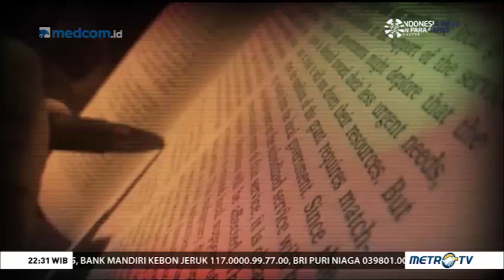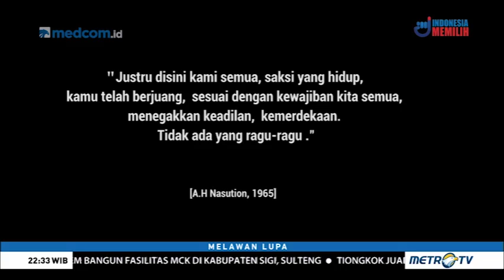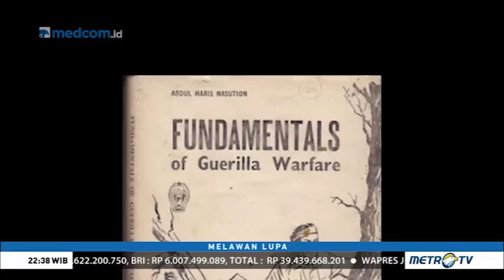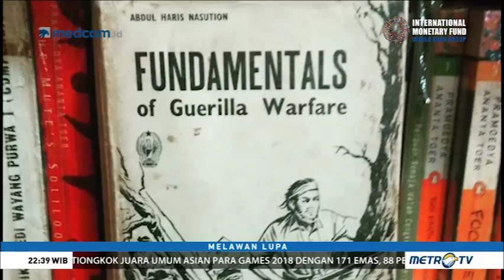AH Nasution, Jenderal Pejuang dan Pemikir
Ia seorang Jenderal Besar dengan segudang pemikiran dan gagasan yang banyak menentukan wajah TNI. Ia juga sosok perwira pejuang dengan idealisme dan konsistensi yang mewarnai jatuh bangun sejarah negeri ini. Jenderal AH Nasution adalah seorang legenda jenderal pejuang dan pemikir.